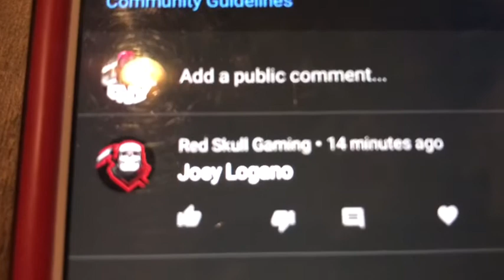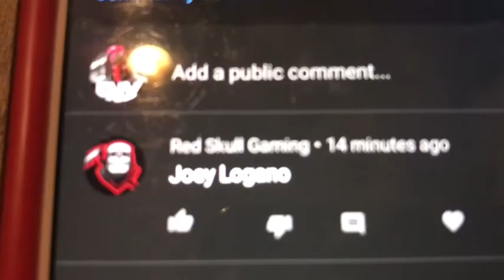The RHG Cup Series Season 1 Race 4 The FNX 600